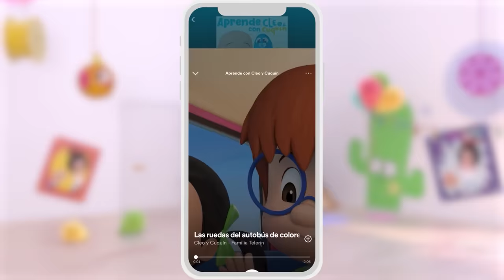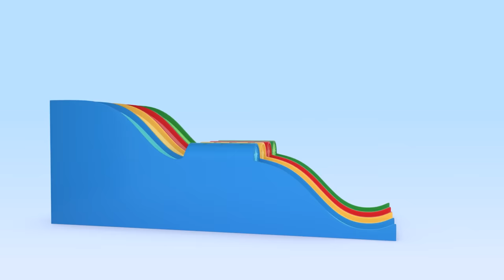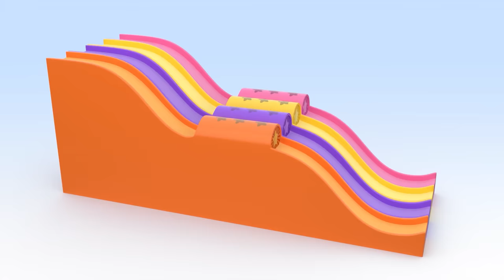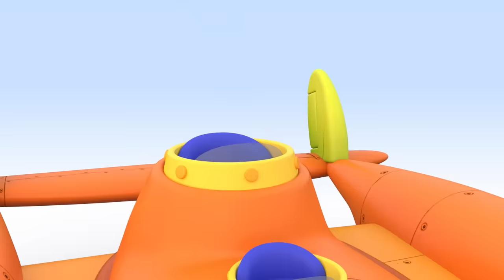Learn colors with Cuquín and his Baby Balloons 🎈 and more ducational videos for children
Learn colors with Cuquín and Ghost with these cute colored balloons.